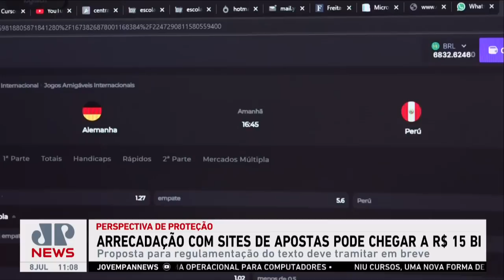Arrecadação com sites de apostas esportivas podem chegar a R$ 15 bilhões no Brasil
Segundo uma projeção do Governo Federal, a arrecadação com sites de apostas esportivas pode chegar a R$ 6 bilhões já em 2024 e R$ 15 bilhões nos próximos anos no Brasil.